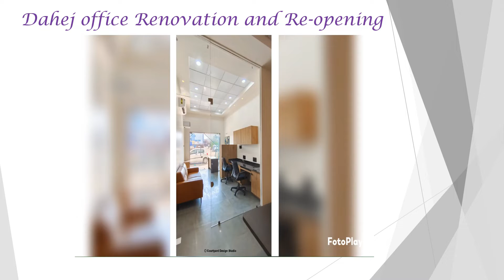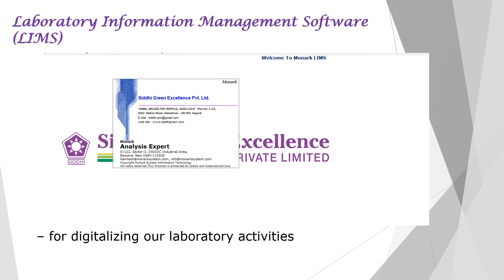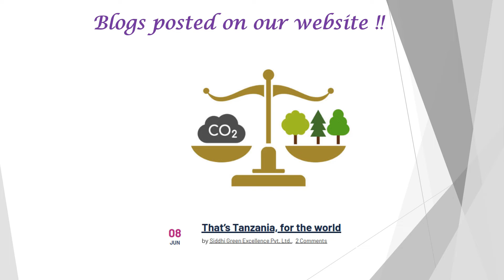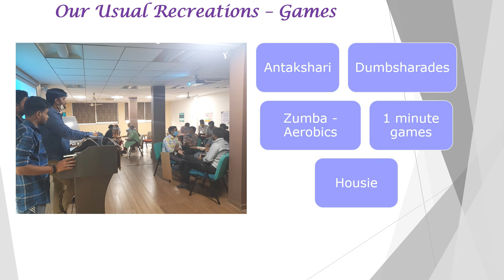Siddhi Green Excellence - Memories 2021-22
This video depicts some of the memories of 2021-22 for Siddhi Green Excellence Pvt. Ltd.